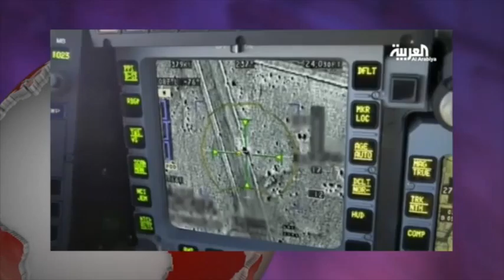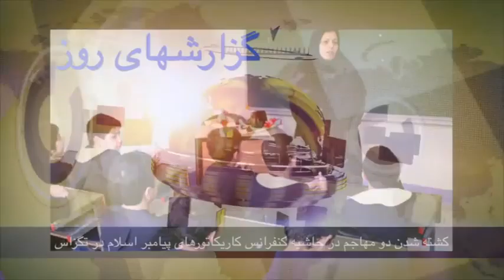گزارش های روز دوشنبه 14 اردیبهشت - تلویزیون ایران فردا